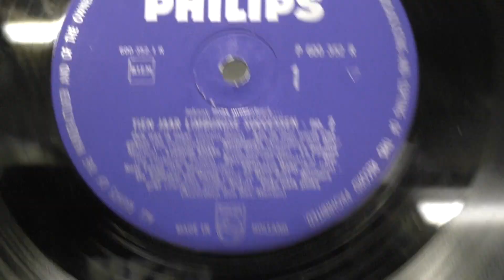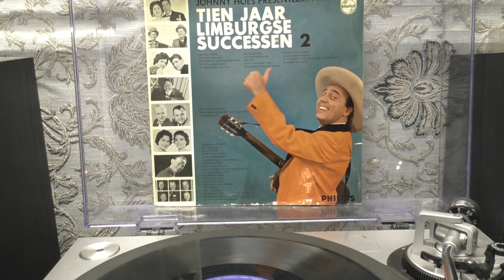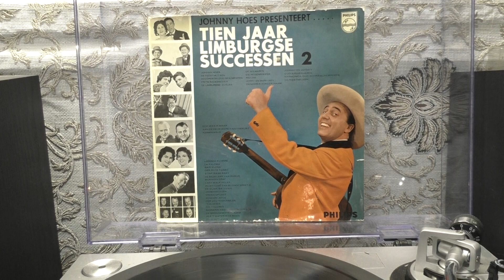10 jaar Limburgse successen NR.2. Deel 1. (ca 1962).